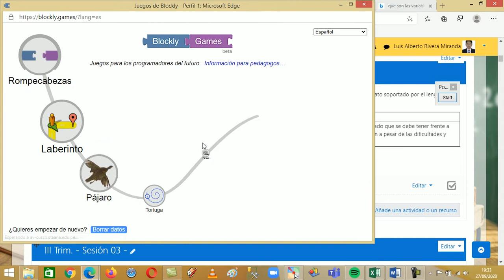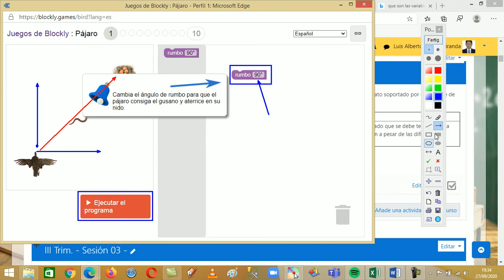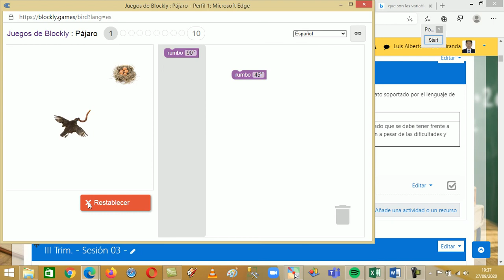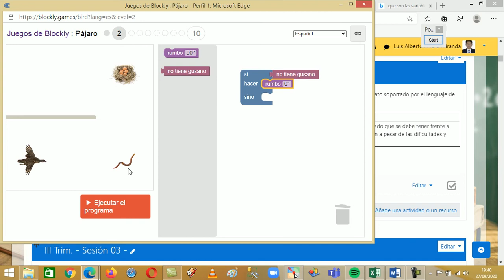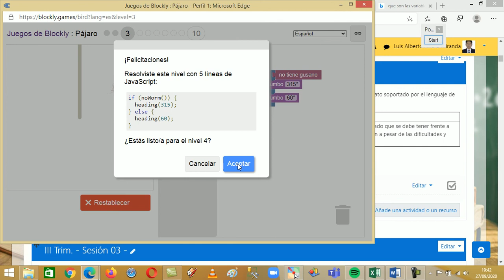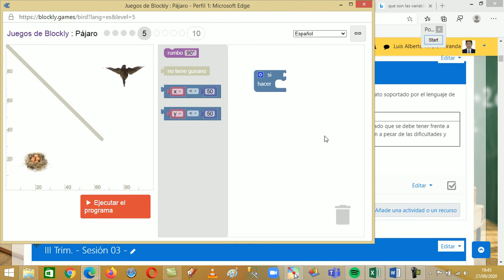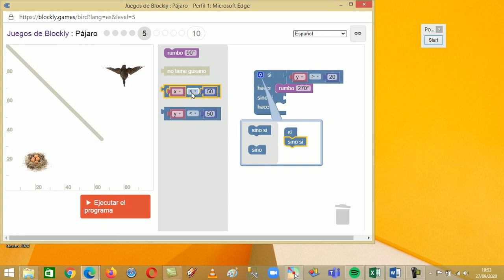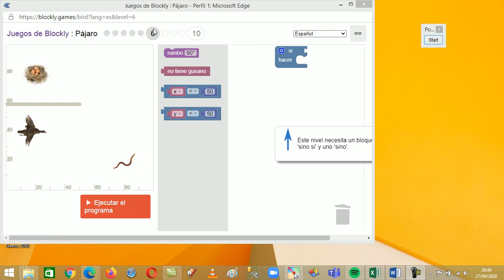El pájaro en Blockly